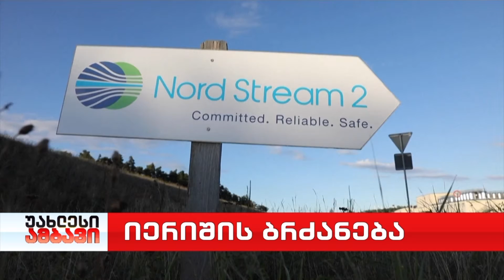ამერიკის შეერთებული შტატები სანქციებს უწესებს იმ კომპანიას, რომელმაც "ჩრდილოეთის ნაკადი 2“ ააშენა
ამერიკის შეერთებული შტატები სანქციებს უწესებს იმ კომპანიას, რომელმაც ,,ჩრდილოეთის ნაკადი 2“ ააშენა. ეს გადაწყვეტილება აშშ-მ მას შემდეგ მიიღო, რაც რუსეთის პრეზიდენტმა ვლადიმერ პუტინმა დონეცკისა და ლუგანსკის სუვერენიტეტს მხარი დაუჭირა, ამის საპასუხოდ კი გერმანიის მთავრობამ რუსეთ-გერმანიის პროექტი შეაჩერა